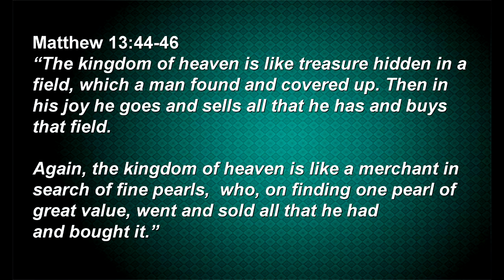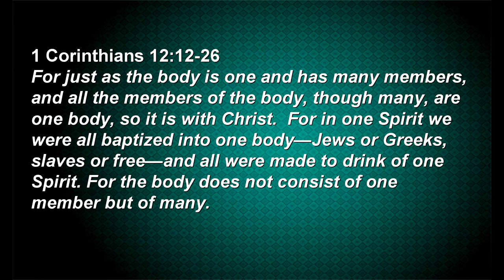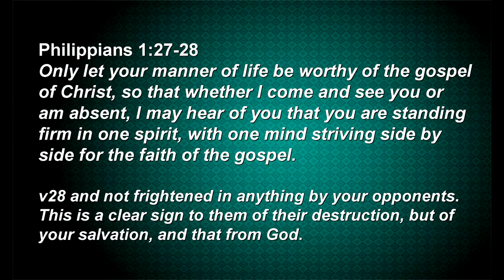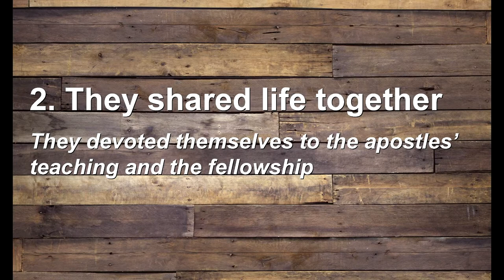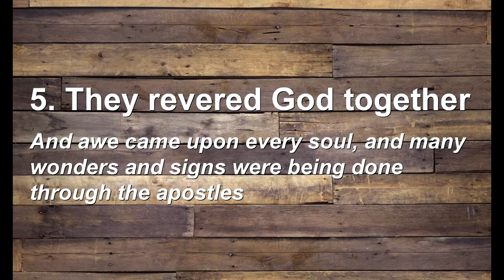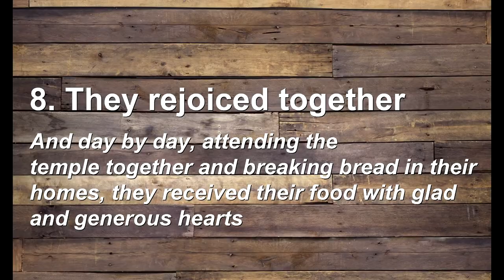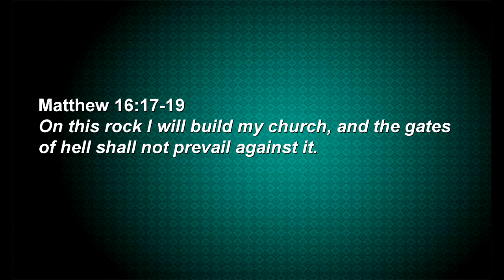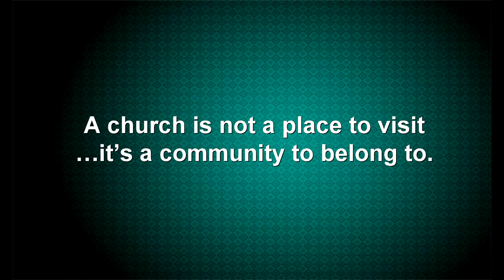Lives That Matter - A Community to Belong To